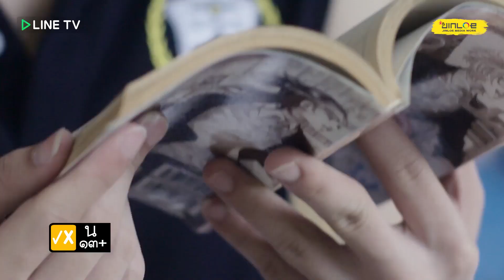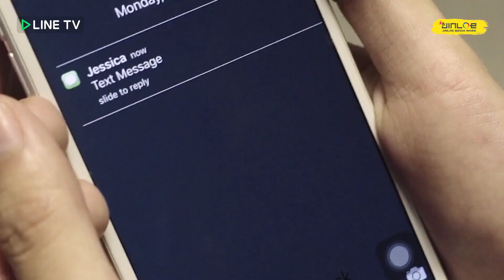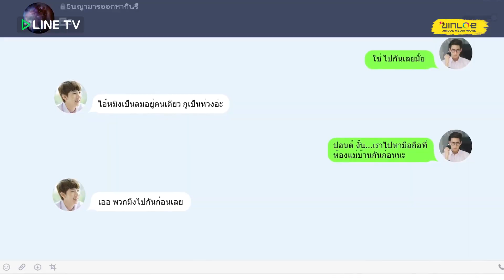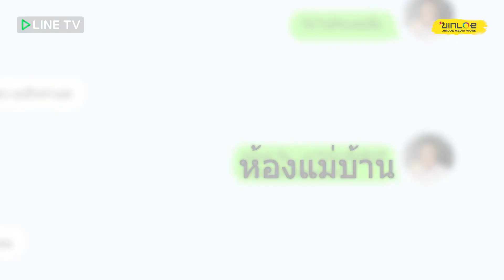War of High School the Series สงครามไฮสคูล EP.11 2/5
ติดตามชม สงครามไฮสคูล WAR OF HIGH SCHOOL THE SERIES "Uncut Version"

จะเกิดอะไรขึ้นเมื่อโรงเรียนไฮสคูล เปิดรับผู้ชายเป็นปีแรก แถมราชินีไฮสคูลอย่างไวโอลิน (กัญญาภัค พงษ์ศักดิ์ - กุน)และพิมพ์ (บัณยดา อินทาปัจ-ต้นสน) ดันมาแย่งปอนด์(ภวัต จิตต์สว่างดี-โอม) ลูกครูหน้าบ้านๆพร้อมกัน จึงเกิดสงครามความวุ่นวายขึ้นในโรงเรียน และที่เลวร้ายกว่านั้น ปอนด์ยังต้องมาสืบเรื่องคดีสยองขวัญของเจสสิก้าที่ตกตึกลงมาตายในโรงเรียน แล้วสุดท้ายปอนด์จะเป็นฝ่ายเลือกใครแล้วปอนด์จะสืบได้ไหมว่าใครอยู่เบื้องหลังคดีเจสสิก้านี้

ปอนด์(โอม ภวัต จิตต์สว่างดี), ริ้กกี้(ไวท์ ณวัชร์ พุ่มโพธิงาม), เคียวมิน(บูม กฤตภัค อุดมพานิช), โจวมี่(เต้ย สิทธิวัฒน์ อิ่มเอิบปฐม), เพชร(แปลน รัฐวิทย์ กิจวรลักษณ์), ซ้ง(โจ กวินพัฒน์ ธนาหิรัญศิลป์), หมิง(ฟิล์ม ณัฐภัทร สกุลเลิศผาสุข), เกล(เกล นันญ์จิรา หาญวุฒินานนท์), เจสสิก้า(แซมมี่ ซาแมนท่า เมลานี่โค้ทส์), ไหม(พลอย มนสภรณ์ ชาญเฉลิม), ไวโอลิน(กุน กัญญาภัค พงษ์ศักดิ์), พิมพ์(ต้นสน บัณยดา อินทาปัจ), โอปอล(ปราย ภัสณิชา กุลสิงห์), ฝ้าย(ยีน พันธ์ธิชา รัตนยาติกุล), โอ๋(หยางหยาง หลิว), ผึ้ง(พลอยเล็ก รวินท์ธีรา พันธ์พัฒนะ), นัท(คิ้ว อนงค์นาถ ยูสานนท์), นาย(นาย กัณฑ์วุฒิ อนนท์รัตน์)
ประเภทซีรีส์, วัยรุ่น, Teen Series
ประเภท ละคร
สถานี JINLOE